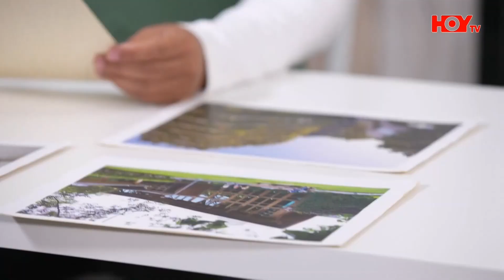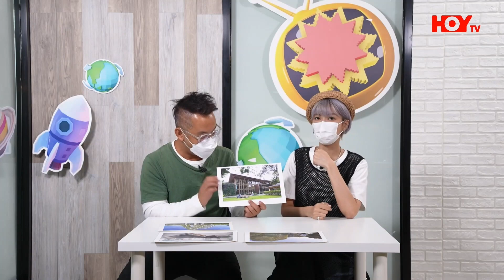《細路開電視》綠色建築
Terence Sir 帶大家認識綠色建築——要「起」得環保，原來大有學問！？